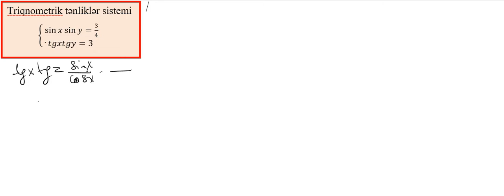Triqonometriya.Tənliklər sistemi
Triqonometrik tənliklər.11-ci sinif səh.174